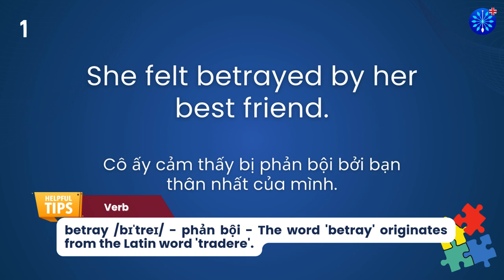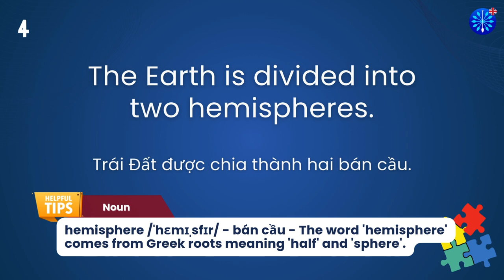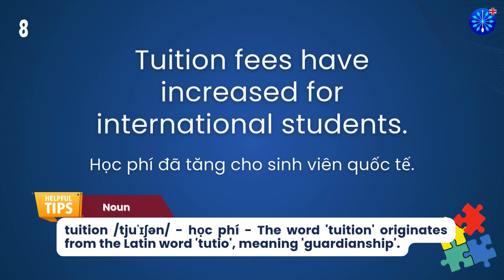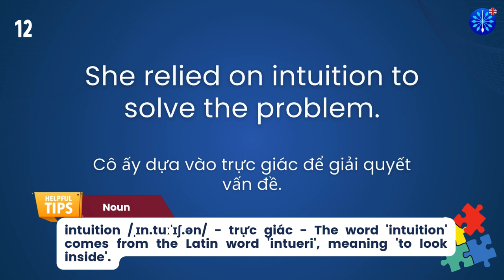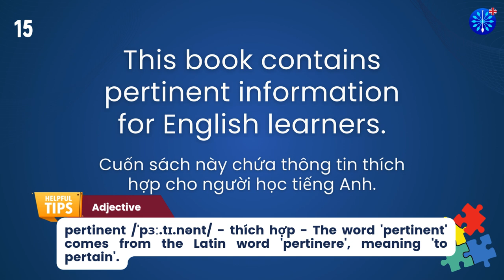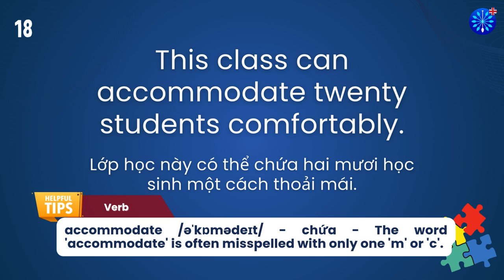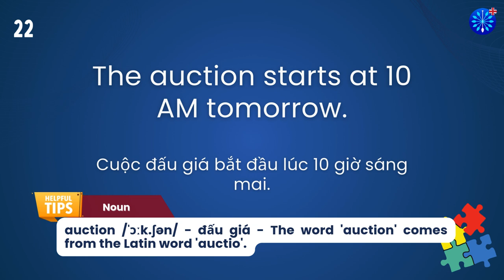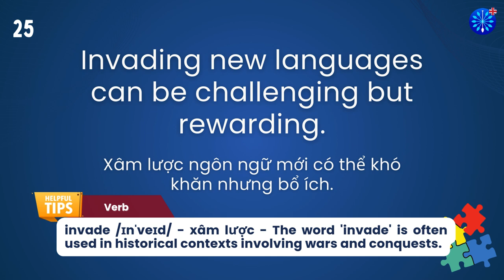Học Tiếng Anh | Từ Vựng Tiếng Anh Toeic Core Phần 79/100 | Perfect for IELTS TOEFL | Words & Samples